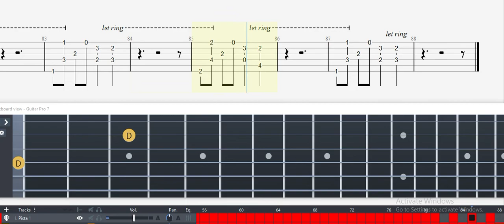Guitar Tab - A Sunken Aqueduct (Demon's Crest) OST Fingerstyle Tutorial Sheet Lesson